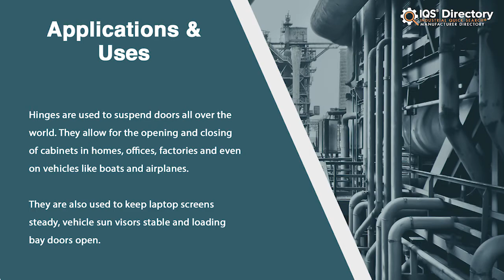Spring Hinge Manufacturers, Suppliers, and Industry Information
Locate suppliers that design, engineer, and manufacture different kinds of spring hinges.